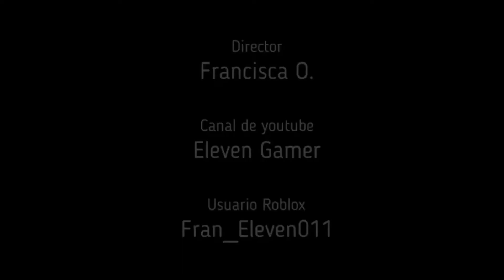QUE OFRECEN POR LA NUEVA PET DE ADOPT ME KITSUNE (actualización) - Eleven Gamer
Polera de palta (5 robux)